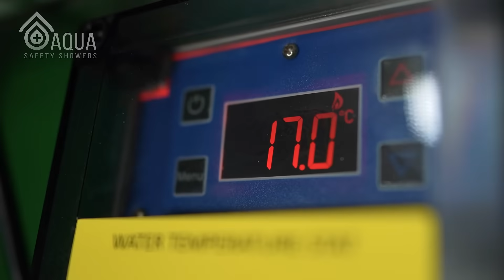Tank-Fed Safety Shower | AQUA SAFETY SHOWERS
This self-contained safety shower is ideal for all climates and environments; guaranteeing tepid water (as per ANSI standards) without the need for a mains water supply. Available in 350L, 1500L and 2500L capacities (1500L being standard and featured in this video).

BENEFITS & FEATURES
• Completely Corrosion Resistant - We use only the highest quality STAINLESS STEEL for our frames, valves and linkages.
• One-Piece Insulated GRP Header Tank - Complete with BYELAW 30 kit to meet current water regulations. WRAS approved materials.
• Highly visible - Comes with photo-luminous signs as standard.
• Water temperature / water level display / testing lever - fitted as standard on all units.

The unit can be customised to suit site requirements and can be fitted with many optional extras such as a Heavy-Duty Eyebath, Water Chiller, Foot Operation Platform, Alarms/Sirens.

MODEL NO: TS1500